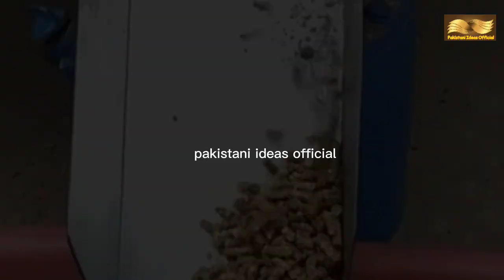Animal feed pellet mill machine, feed making machine business in pakistan, trending business idea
Dear friend 😊 in this video briefly describe about Animal feed pellet mill machine feed making machine business in pakistan trending business idea business .so fully watch video fully cover all basic information .

Friends this video is for basic information only.
So look that all the aspects before starting any business .
Start a business with we do you no good or harm. Not responsible thanks.

viewers queries:

mini feed mill
animal feed pellet mill
fish meal
feed machine
poultry business pakistan
feed formulations
feed chickens
poultry farming
desi hen feed making
poultry vaccination
new business ideas
business ideas
cattle feed making machine
floating fish feed machine
feed pellet mill